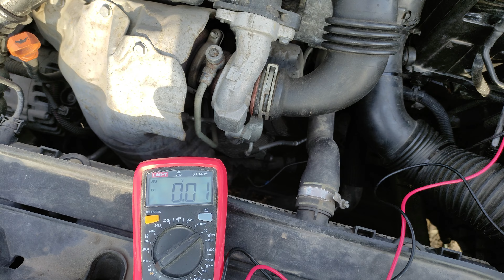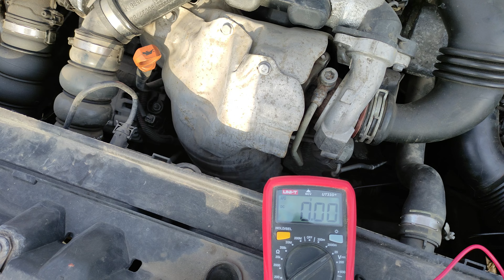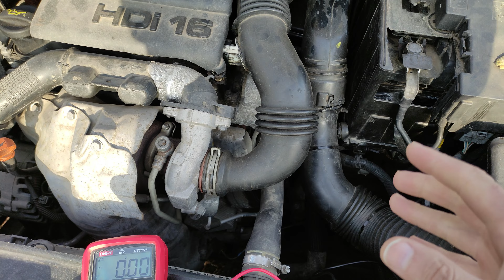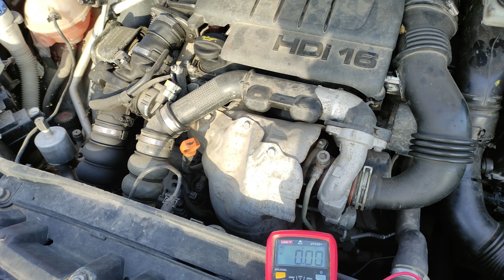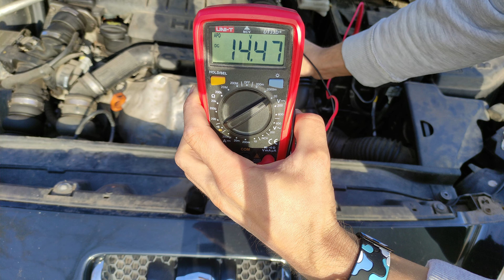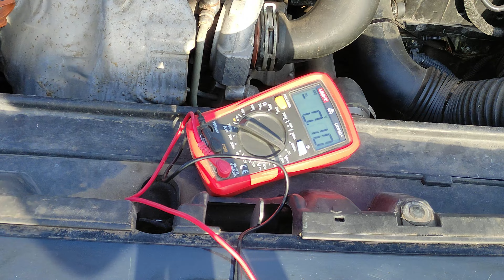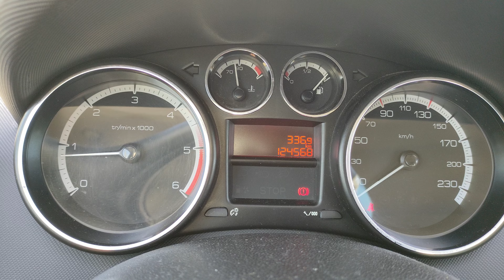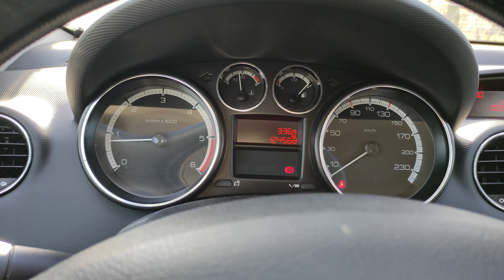Cum sa pregatesti autoturismul de iarna? Ce e de verificat?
um sa pregatesti autoturismul de iarna? Ce e de verificat?